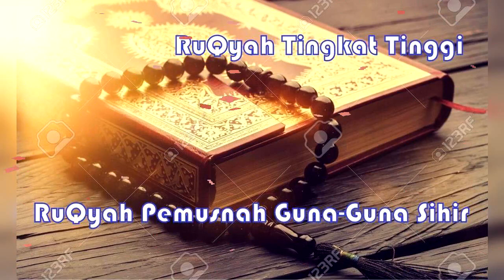AYAT RUQYAH PEMBUKA PINTU REZEKI AYAT PENGUSIR JIN DAN SETAN